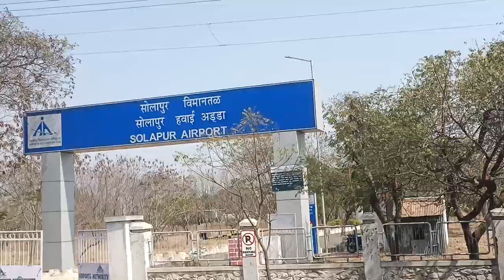Solapur Airport terminal#airport